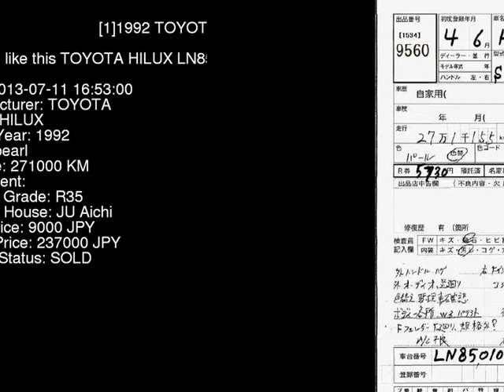1992 TOYOTA HILUX LN85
the Authority on JDMs since 2007!  . Details on this car from auction in Japan